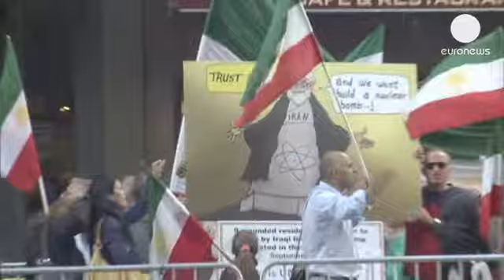Irão regressa à cena internacional na ONU com possível encontro Obama-Rouhani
A assembleia geral da ONU, em Nova Iorque, promete ser o palco do regresso do Irão à cena...

A assembleia geral da ONU, em Nova Iorque, promete ser o palco do regresso do Irão à cena internacional, após a eleição do novo presidente, Hassan Rouhani.

Teerão vai voltar à mesa das negociações sobre o programa nuclear, na quinta-feira, e fontes em Washington não excluem a possibilidade de Barack Obama se reunir com Rouhani, à margem da reunião.

Uma reaproximação, ao final de 33 anos de tensões, que inquieta, no entanto, a oposição iraniana que se manifestou ontem à porta da sede da ONU:

"Queremos uma verdadeira revolução. O nosso povo necessita de liberdade e democracia", afirma um manifestante.

Rouhani vai discursar, hoje, frente à Assembleia geral da ONU depois de ter afirmado, à saída de Teerão, que pretende mostrar a verdadeira face do país ao mundo enquanto "nação pacífica".